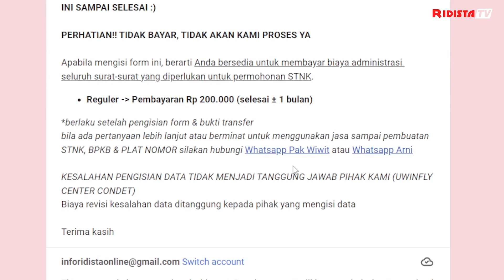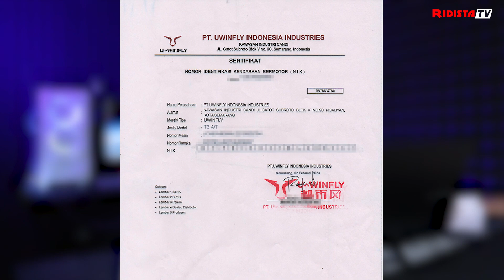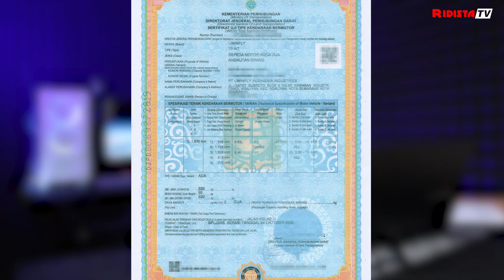KENAPA BUAT STNK UWINFLY LAMA ?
halo sobat ridista.. Apa kabar semuanya ??
yang pasti kami harap semua baik baik saja ya..
ohh iya.. gak ada henti hentinya ridista mau ucapin banyak banyak terimakasih nih pada
kalian semua yang udah dukung channel ini dari awal hingga sekarang.

UWINFLY T3

Yang Review:
OKTA

Yang Shoot & Edit:
DJOKO